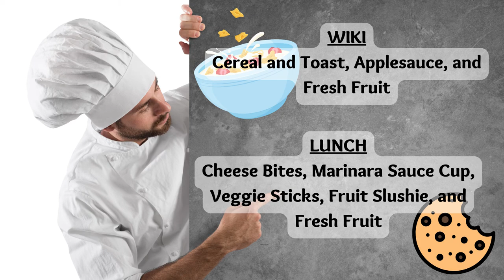01/09/2023 KVIKS News Bulletin